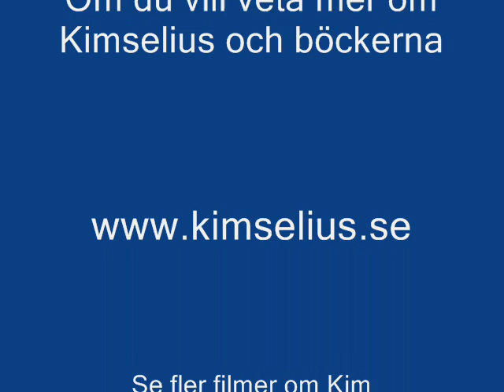Kimselius är på scen med Katarina Mazetti 8 okt 2009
Kim M Kimselius tillsammans med Katarina Mazetti och Margareta Skantze föreläser på Historisk Kväll, Kulturcentrum i Ronneby 8 oktober 2009 i S:t Knut Gilles regi.